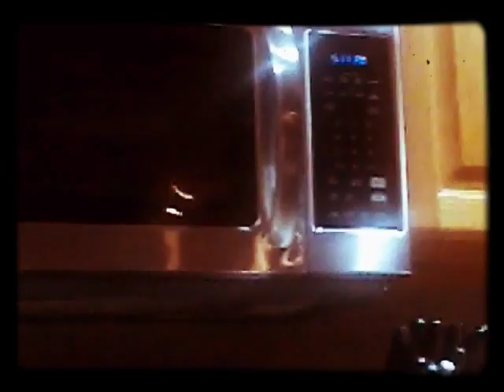1 hour being jo jo suwa